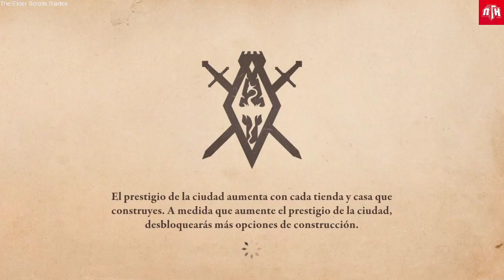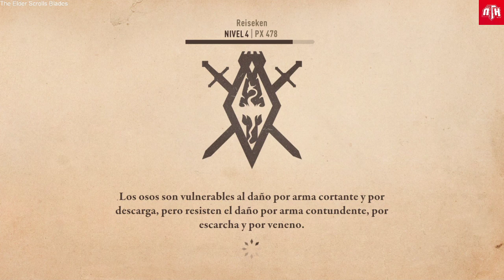[NTH GAMEPLAY] The Elder Scrolls: Blades - Free to Play- (Nintendo Switch)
El nostre company Reiseken us ofereix un gameplay de The Elder Scrolls: Blades per a Nintendo Switch, una nova aventura Free to Play que està disponible a l'eShop de la consola des del dia 14/05/2020. En aquest vídeo podreu observar les característiques principals de l'aventura i la seva jugabilitat a la consola híbrida de Nintendo. Complirà les expectatives? Descobrim-ho!